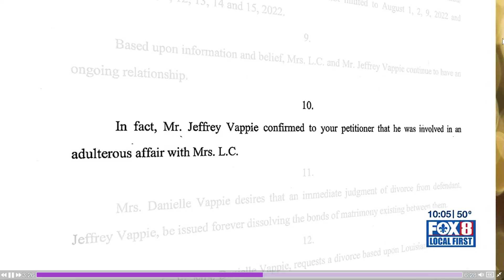The Fall of New Orleans Mayor Latoya Cantrall! The Media Mic Speaks!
NEW details about the ongoing federal investigation into New Orleans Mayor LaToya Cantrell. Sources familiar with the investigation tell Fox 8 that investigators are asking questions about the mayor and a member of her security detail, NOPD officer Jeffrey Vappie. According to our sources, that includes questions about the pair’s relationship and the time they spent together.